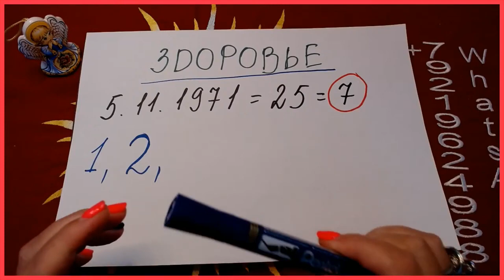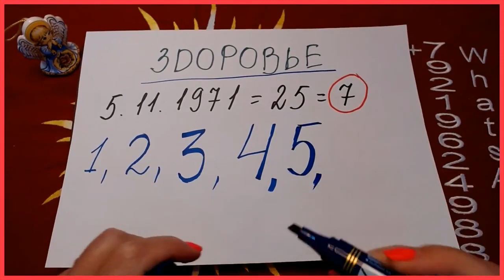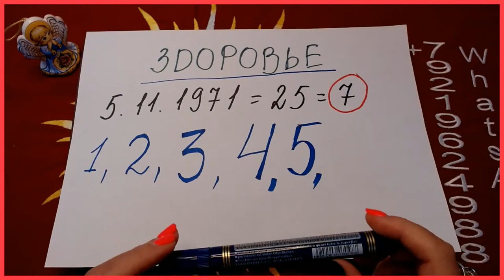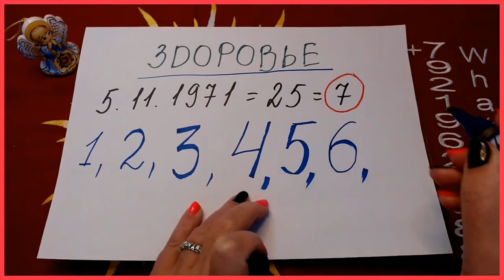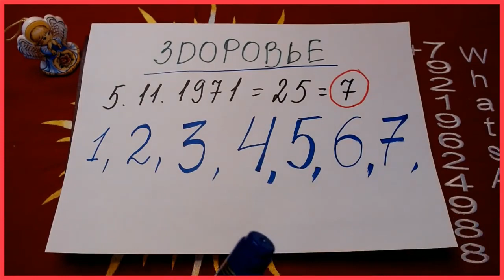ЗДОРОВЬЕ советы онлайн нумерология Светлана ВЕДА